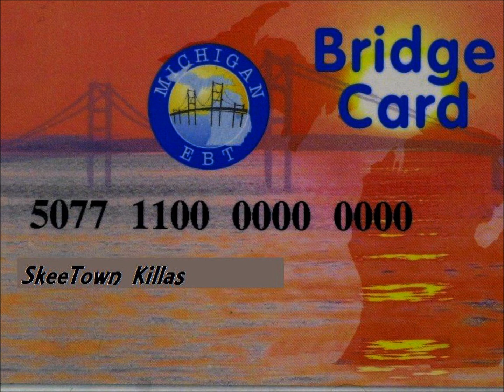Addrok STK, MCI & Anom NONX "the Art of Nonexistent" NonX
SkeeTown Killas
This song is taken from the NONX EP "Addrok and JayI STILL EDP"
This EP was recorded at Exitdoor Production studios wile on the GYP (Graveyard Productionz) Label outta Muskegon MI

and SoundCloud, FB soon to follow
STK will be releasing the Bridge LP sometime in Oct/Nov